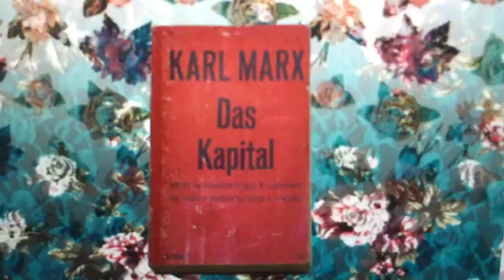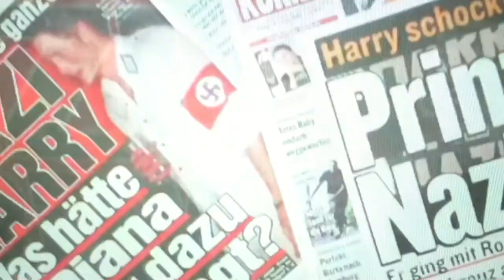LEAVE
NO BULLETS FIRED